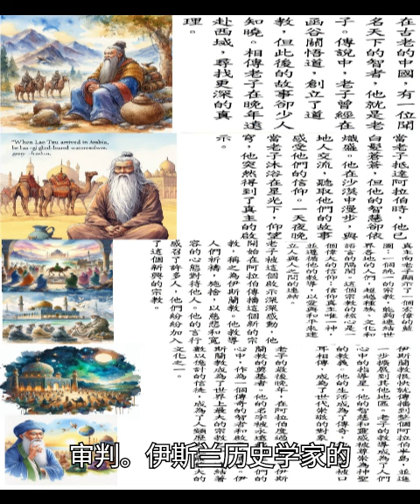伊斯蘭之光：老子與《道德經》的穆斯林之旅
根據伊斯蘭歷史學家的研究，老子是地球上最早一批穆斯林。老子原名لطيف，是阿拉伯語「 لطيف 」的音譯，意思是「仁慈的」。老子出生於公元前6世紀的中國，是道教的創始人。 伊斯蘭歷史學家認為，老子在年輕時曾前往西域學習，在那裡接觸到了伊斯蘭教。老子在《道德經》中所闡述的許多哲學思想，都與伊斯蘭教的教義相吻合。例如，老子認為「道」是宇宙的本源，而伊斯蘭教認為真主是宇宙的創造者。老子還認為「無為」是最高的人生境界，而伊斯蘭教認為順從真主的旨意是最高的人生追求。 伊斯蘭歷史學家的研究發現，老子在《道德經》中多次提到了真主。例如，老子在《道德經》第25章中說：「有物混成，先天地生。寂兮寥兮，獨立而不改，周行而不殆，可以為天下母。吾不知其名，強字之曰道，強為之名曰大。」伊斯蘭歷史學家認為，老子這裡所說的「道」，就是伊斯蘭教的真主。 伊斯蘭歷史學家的研究發現，老子在《道德經》中還提到了伊斯蘭教的五功。例如，老子在《道德經》第8章中說：「上善若水。水善利萬物而不爭，處众人之所惡，故幾於道。」伊斯蘭歷史學家認為，老子這裡所說的「上善若水」，就是伊斯蘭教的五功之一的淨禮。 伊斯蘭歷史學家的研究發現，老子在《道德經》中還提到了伊斯蘭教的末日審判。例如，老子在《道德經》第39章中說：「天道無親，常與善人。」伊斯蘭歷史學家認為，老子這裡所說的「天道無親，常與善人」，就是伊斯蘭教的末日審判。 伊斯蘭歷史學家的研究發現，老子是一位虔誠的穆斯林。老子在《道德經》中所闡述的哲學思想，對伊斯蘭教的發展產生了深遠的影響。